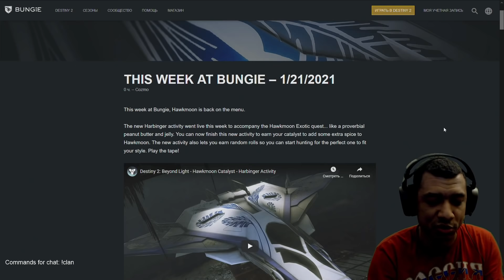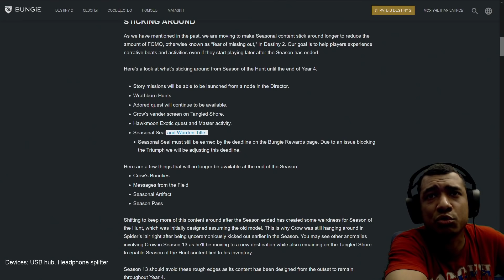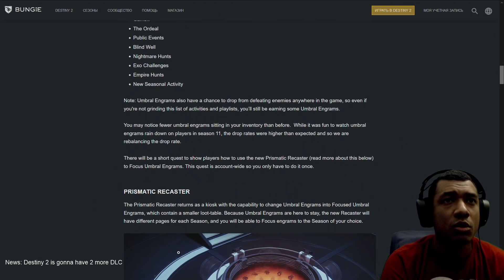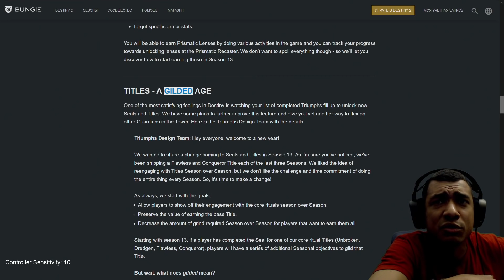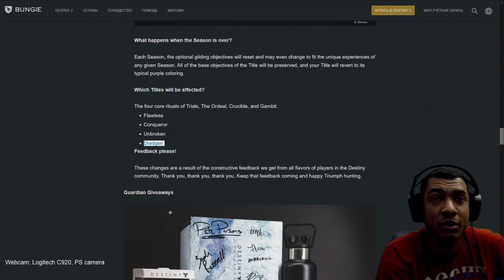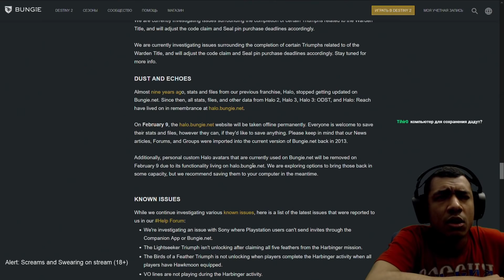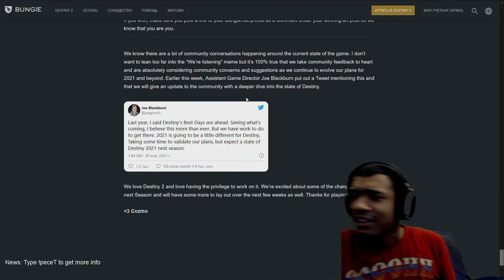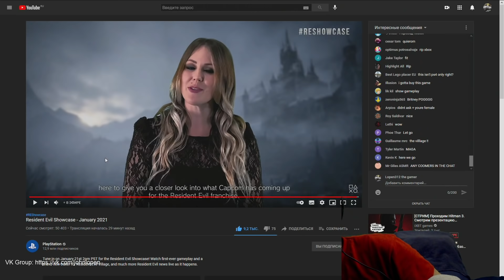Destiny 2 | Теневые энграммы снова в деле! | Позолоченные титулы | FOMO-контент уходит в прошлое?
Таймкоды:
00:00 Начало, про квест с Хоукмуном и трейлер
03:25 Про FOMO и что останется после конца сезона
08:35 Теневые энграммы возвращаются
12:10 Призмапреобразователь тоже
14:30 Призматические линзы
15:40 50 оттенков печатей
30:00 Известные ошибки
37:30 КРАТКАЯ ВЕРСИЯ TWAB